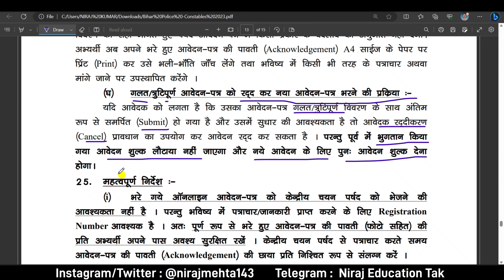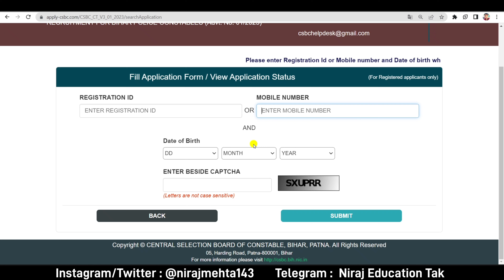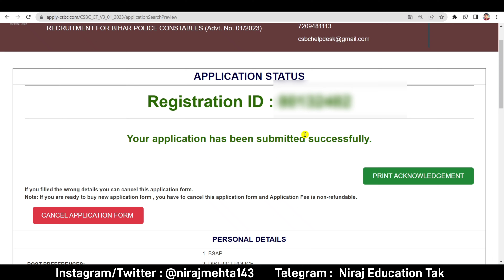Bihar Police Constable application Form Cancel kaise kare